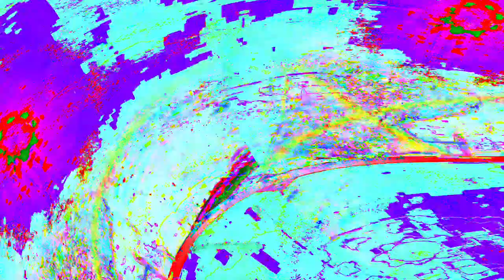Movie 24 06 01 21h14m05s